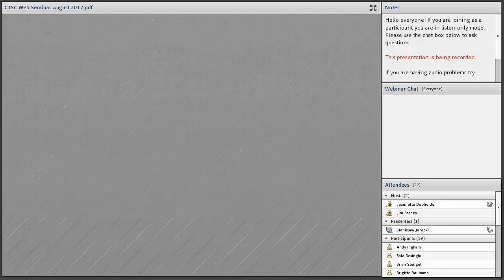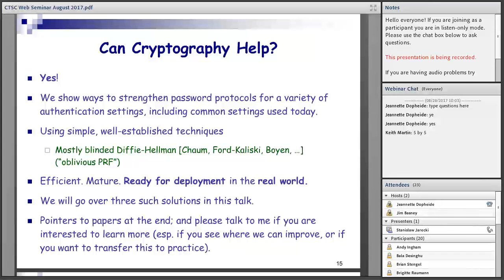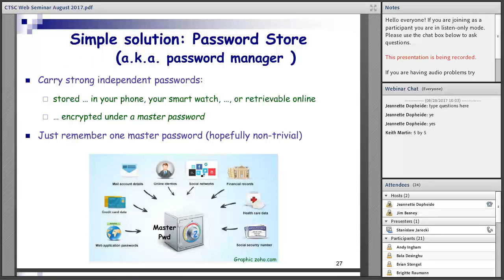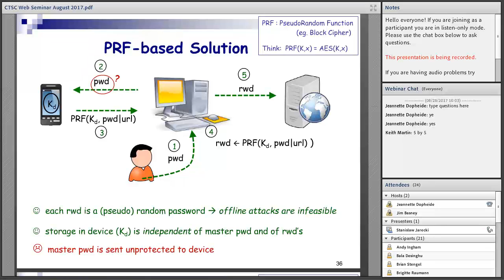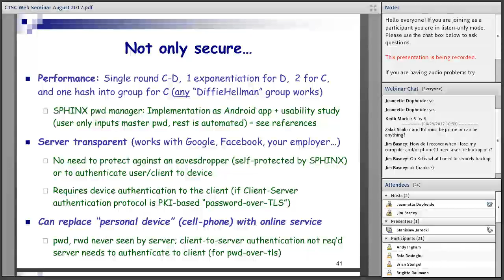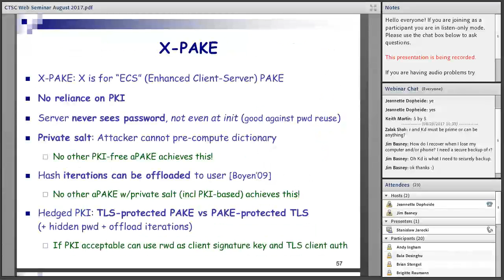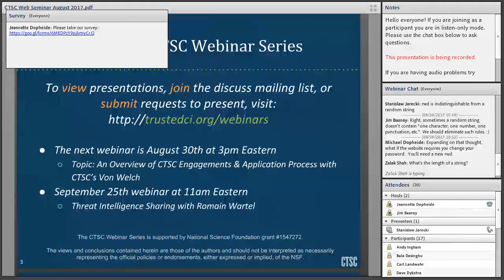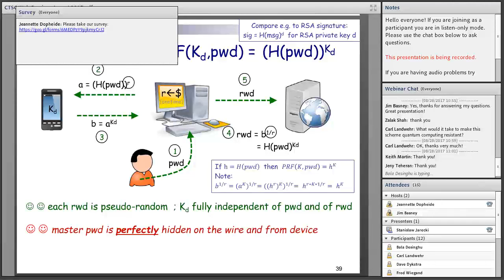CCoE Webinar Series: Stronger Security for Password Authentication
Passwords are an infamous bottleneck of information security: The users choose them badly and then forget them, and the servers store (at best!) a table of password hashes which, in the all-too-common event that the server is hacked, allows the attacker to recover a large fraction of the passwords using the so-called Offline Dictionary Attack.  At the same time, we seem to be stuck with passwords because they form the most user-friendly authentication mechanism we know.  Our work in the CICI-sponsored project looks at the security vulnerabilities of current password authentication protocols, including Two-Factor authentication protocols, where the user's password is amended by the presence of an Auxiliary Authentication Device, e.g. a cell-phone capable of displaying a short one-time PIN which the user copies onto her terminal in order to authenticate to the server.  We show that with modest changes to the authentication infrastructure, involving either the user's client, or the authentication server, or the Auxiliary Device software, we can make password authentication protocols which are as practical as currently used schemes but have much stroger security properties.  Most importantly, the schemes we show eliminate the security vulnerability posed by the server storing password hashes, thus eliminating the possibility of the Offline Dictionary Attack in case of server compromise.  In other properties, our schemes offer resistance to so-called phishing attacks and, more generally, failures in the Public Key Infrastructure, where the user misidentifies the public key of the authentication server and, which in current password authentication schemes leads to revealing the user's password to the adversary.

In this presentation we will present an overview of our work on strengthening password and two-factor schemes, published in NDSS'14, Asiacrypt'14, EuroSP'16, AsiaCCS'16, ACNS'17, ICDCS'17, as well as future directions.

Prof. Jarecki's research is in the theory and applications of cryptography, with a focus on the design of efficient cryptographic protocols that meet the requirements of practical applications. His work includes contributions to fault-tolerant and distributed cryptography, privacy-protecting protocols, searchable encryption, and password authentication.   Professor Jarecki received his PhD at MIT, was a postdoctoral researcher at Stanford, and has taught at University California at Irvine since 2003.

Principal Investigators on the project:  Stanislaw Jarecki, UC Irvine, and Nitesh Saxena, University of Alabama at Birmingham.